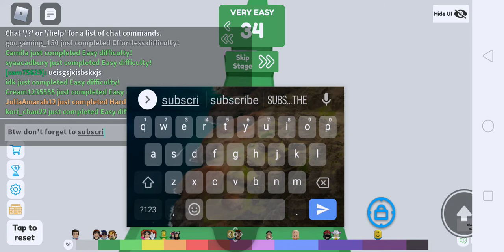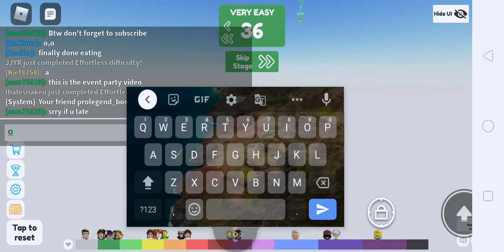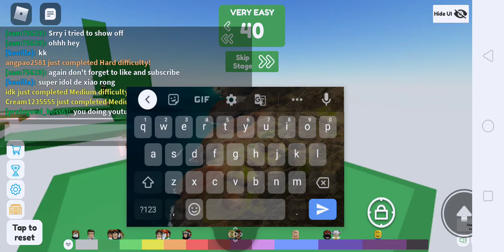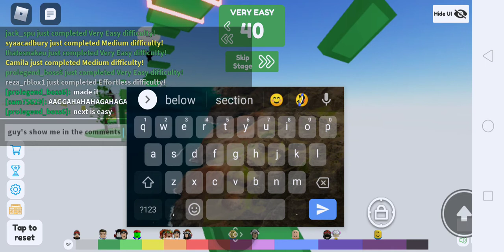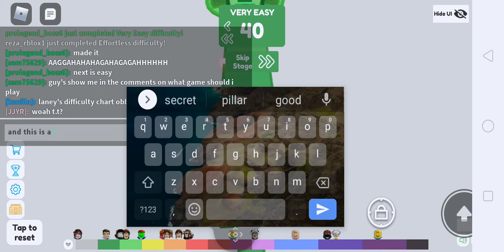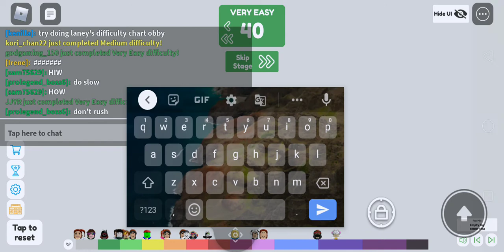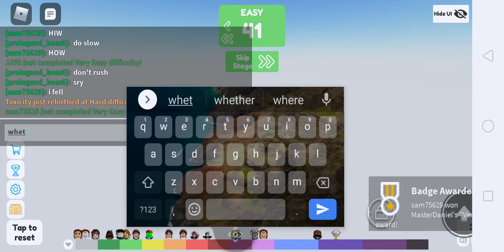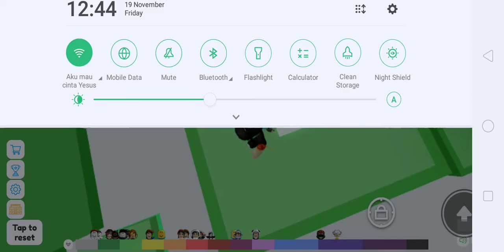Event is here First roblox vid